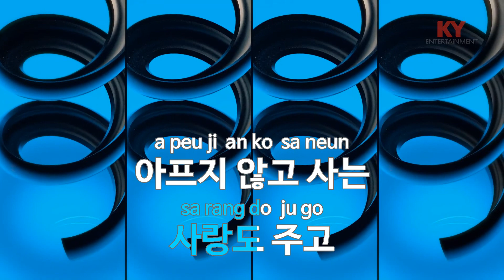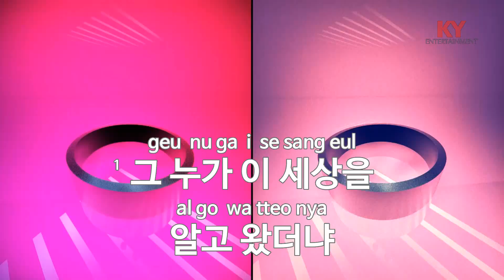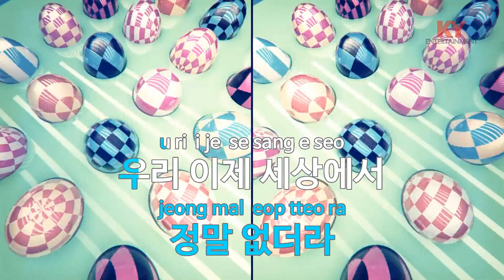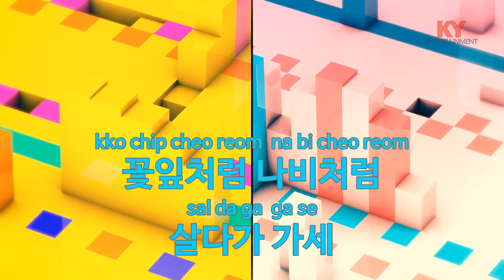[KY 금영노래방] 인생 - 장춘옥 (KY.27116) / KY Karaoke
★ 곡 정보 ★
번호 : 27116
제목 : 인생
가수 : 장춘옥
작사 : 박수미
작곡 : 박수미

Copyrightⓒkeumyoung